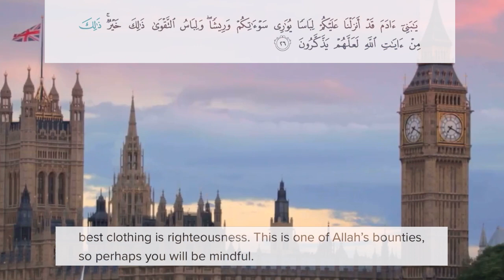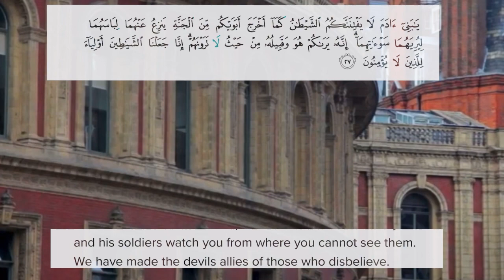Allah guiding people to Islam!